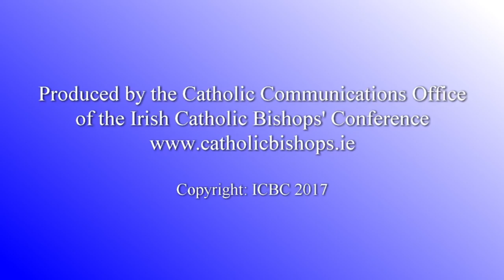Bishop Kevin Doran on how we might LiveLent 2017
Bishop Kevin Doran, Bishop of Elphin, shares a short reflection on how we might LiveLent 2017 by giving up something and making ourselves freer for the things that matter.